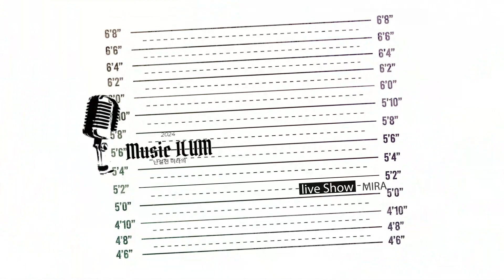[음악이룸]제2회#윤서원 노래#가인(김란영 원곡)